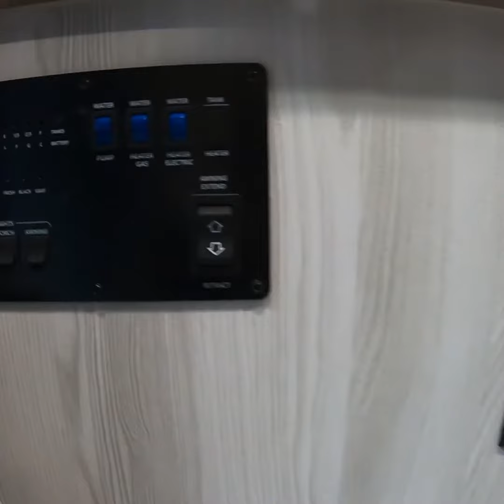2020 Rockwood GeoPro 15TB (with sound)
Quick walk thru of the 2020 Forest River Rockwood GeoPro 15TB  (Flagstaff ePro 15TB) at Orchard Trailers in Whately, MA.

Orchard Trailers
78 State Rd
Whately, MA 01093